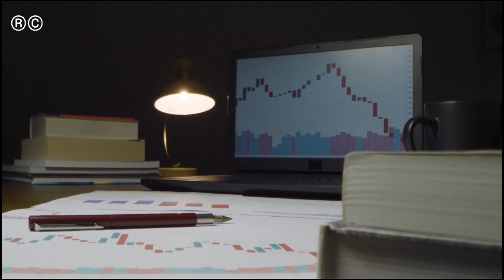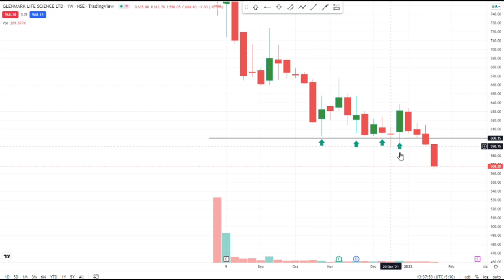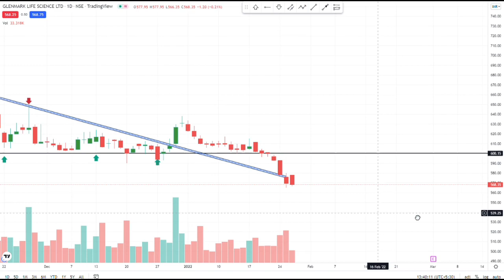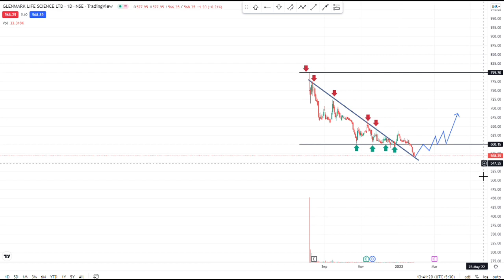GLS Share Analysis | Glenmark Life Sciences Share Latest News | GLS Share Target | Glenmark Ipo